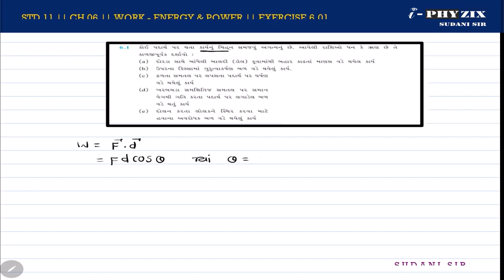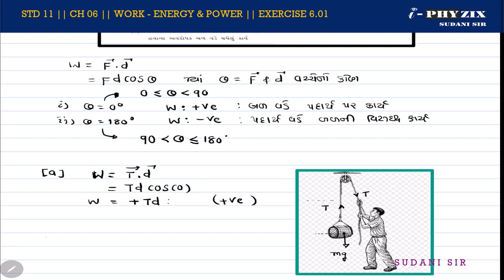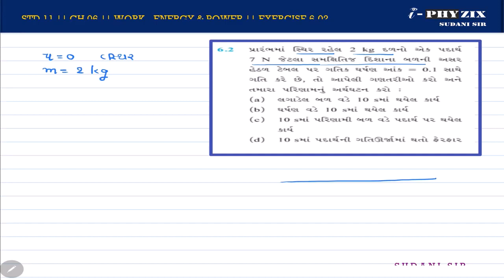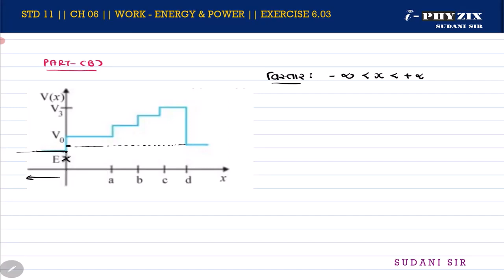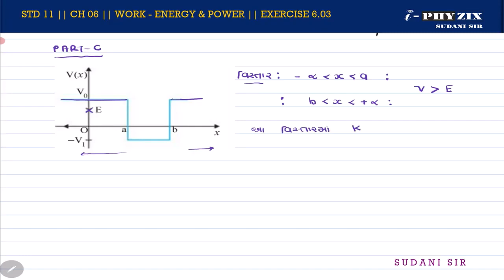11TH NCERT PHYSICS ~ CH - 6 ~ Work , Energy , Power(કાર્ય , ઊર્જા અને પાવર) ~ EXE : 6.01 TO 6.04